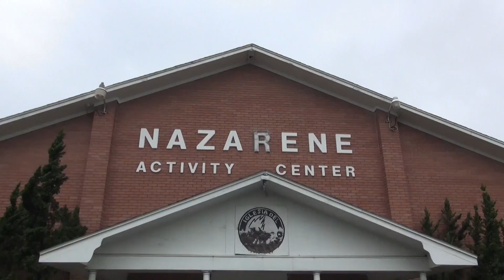Cub Scout Pack 821 Rocket Launch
Pack 821 Rocket Launch3/11/17Pasadena First Church of the Nazarene